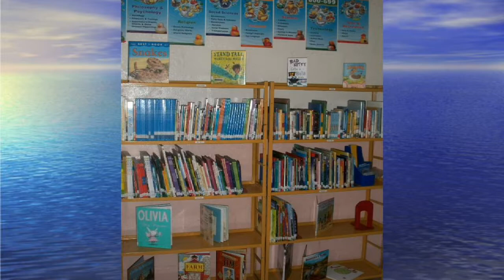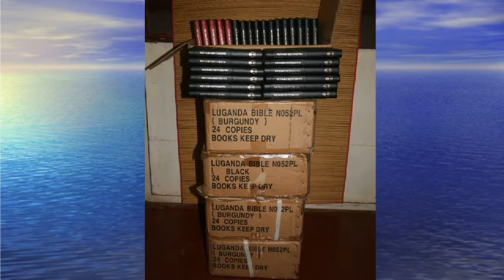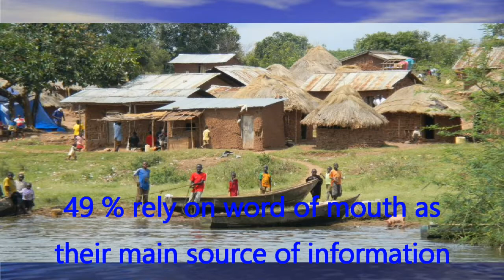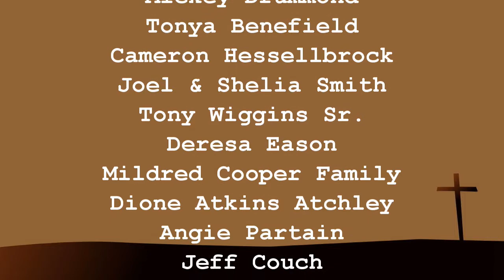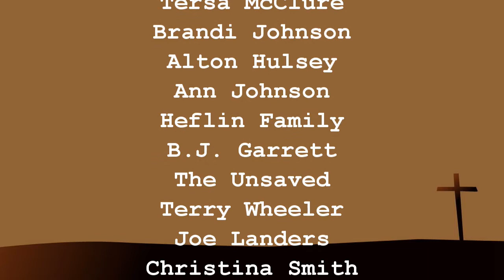Faithful Servants International Ministries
8-6-17
Uganda missionaries visit and speak about life in the bush spreading God's message.